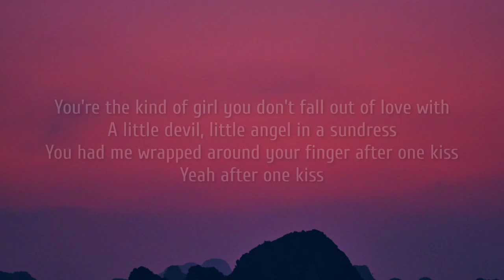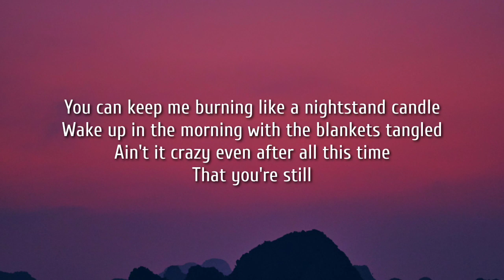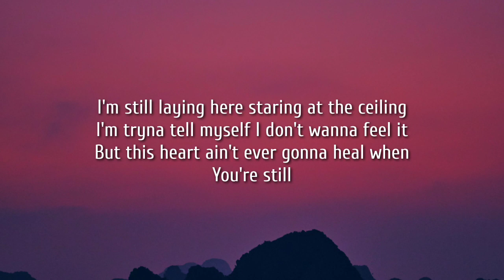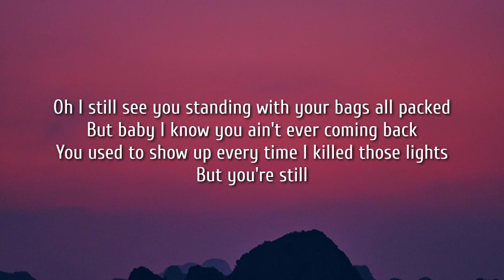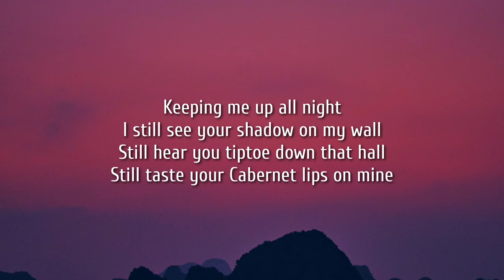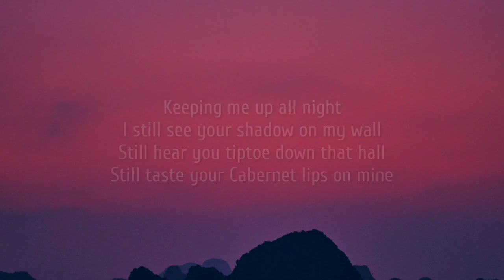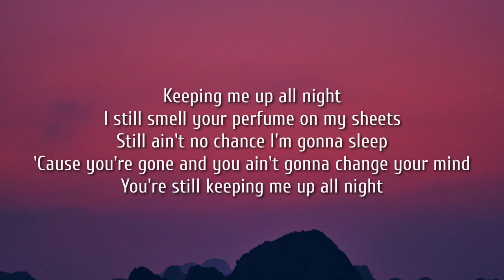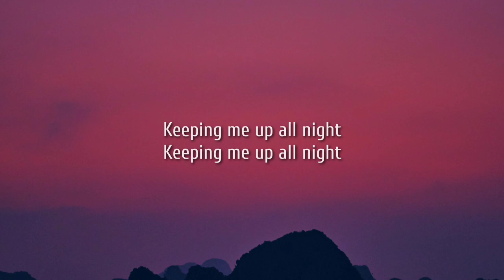Chayce Beckham - Keeping Me Up All Night (Lyrics)